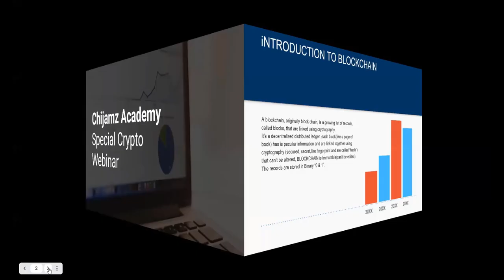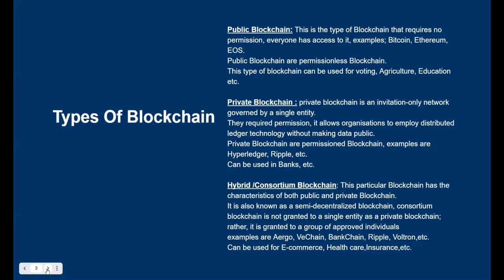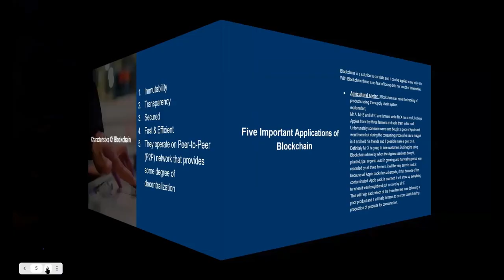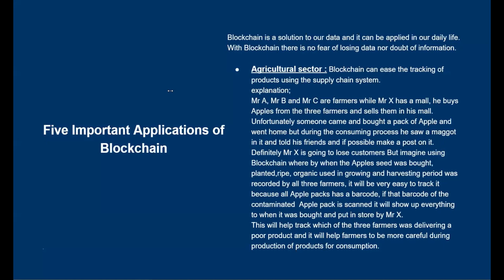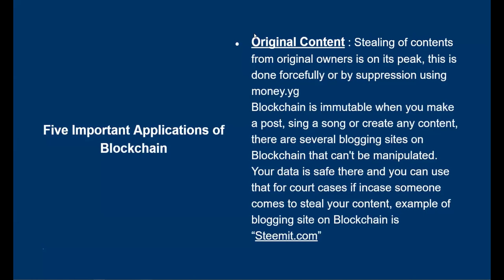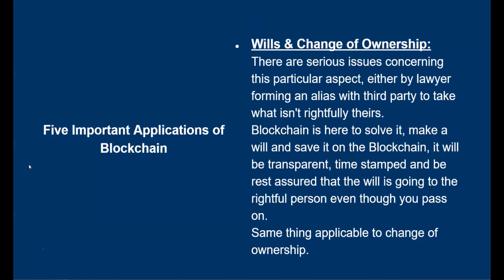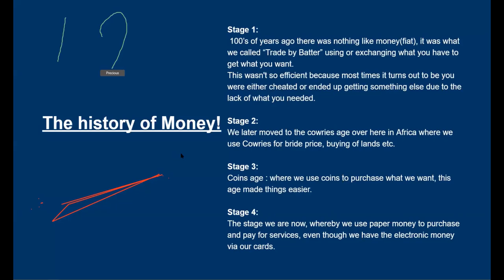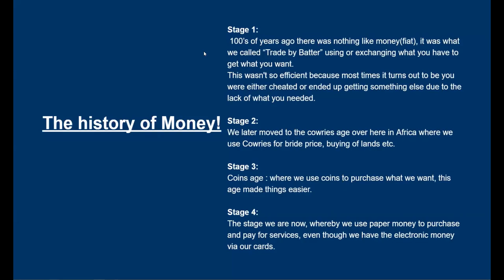Crypto Millionaire Webinar - Day 1